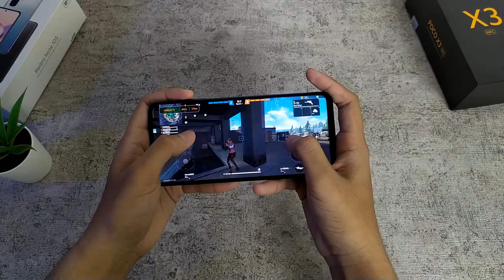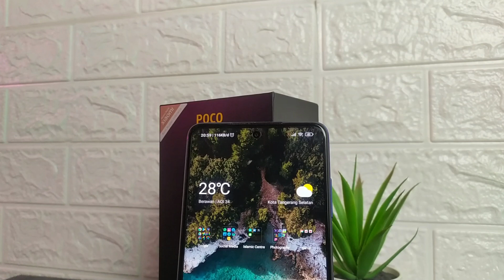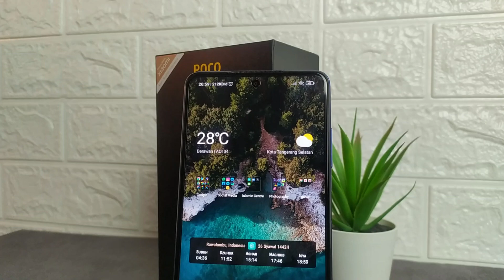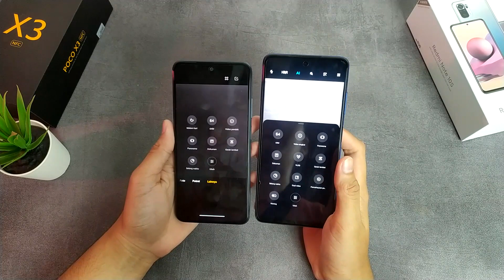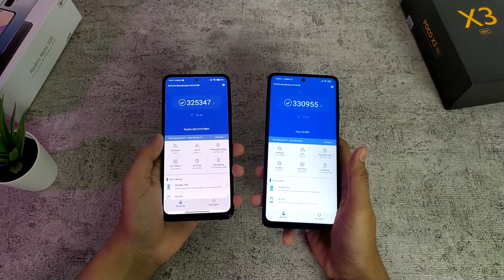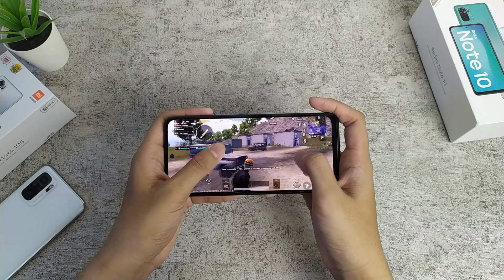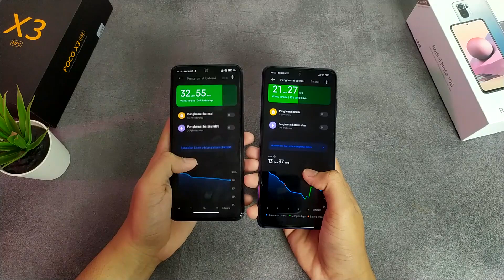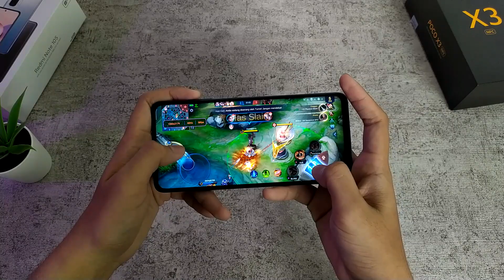MENDING REDMI NOTE 10S ATAU POCO X3 NFC? | SIAPA YANG TERBAIK DI KELAS MID-RANGE?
Jadi jangan bingung lagi ya buat pilih kedua hape mid-range ini.

Ini dia website membeli hape xiaomi resmi

Mau beli Infinix hot 10s? langsung ke officialnya saja!

Mau beli Redmi 9? ke official storenya aja!